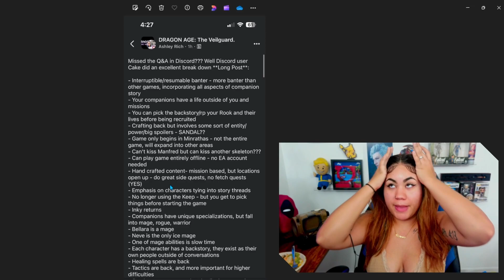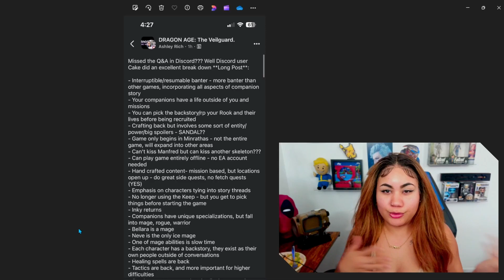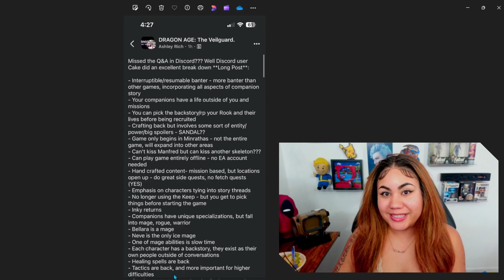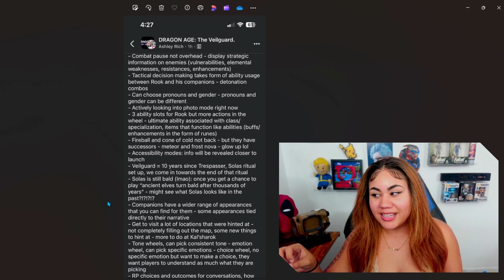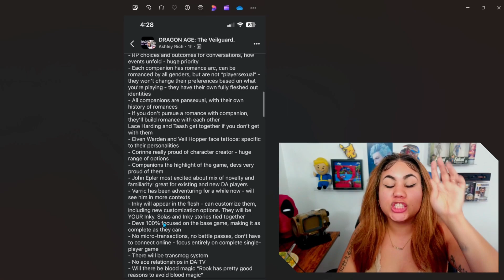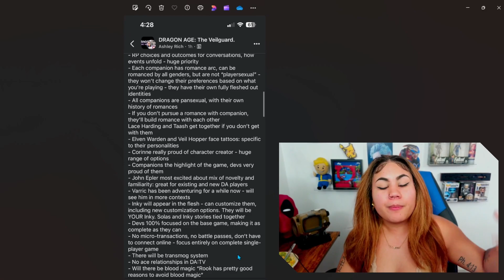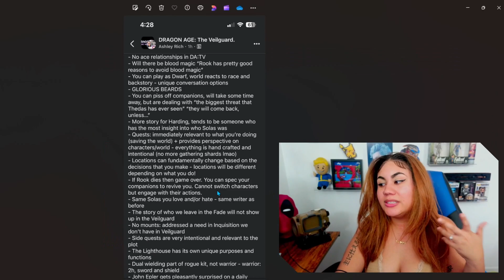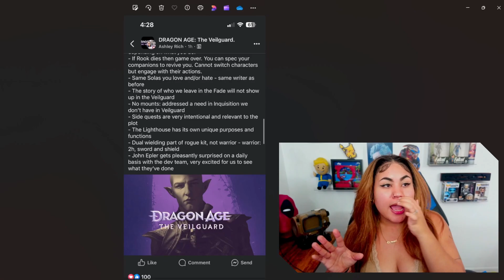IN CASE YOU MISSED IT! | Dragon Age: The VeilGuard Q & A Highlights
Here's the important details from the Q&A for Dragon Age: The Veil Guard. Enjoy!!!

Lamentations 3:25-26♥